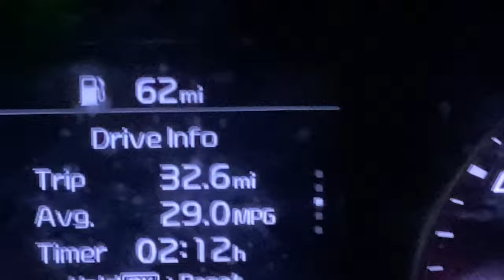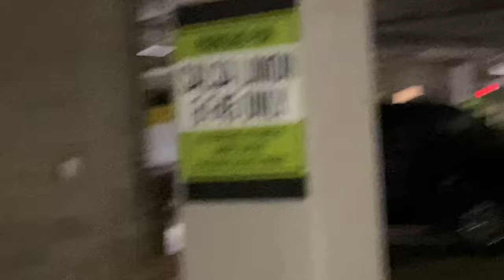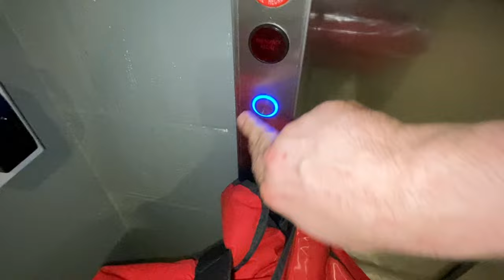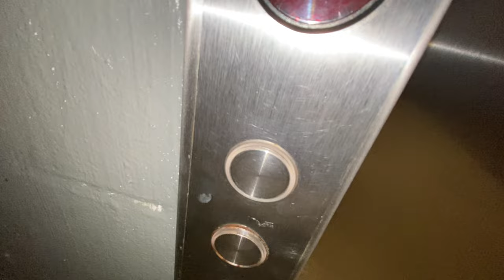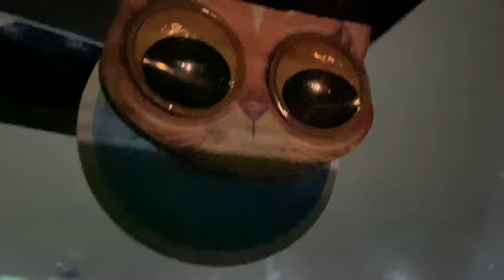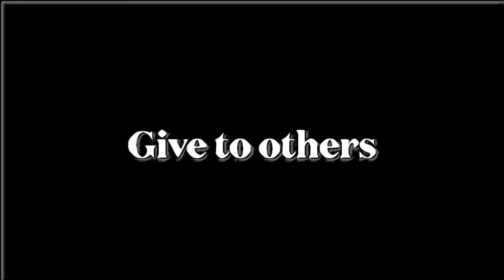Restaurant delivery - Cowboy mouth talkin / Back to kitty & Linda for Wall Street predictions scene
Restaurant delivery - Cowboy mouth talkin / Back to kitty and Linda for Wall Street predictions scene

Thanks y’all,
TheColeandLindaFilmmakerBand
p.s.s.

Thecoleandlindafilmmakerband

Literature friends.